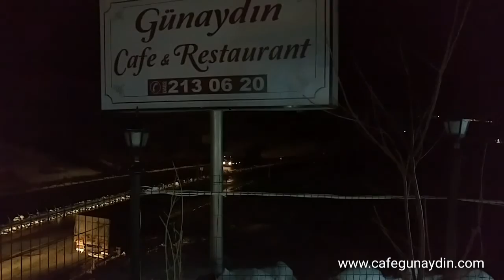Mardin Günaydın Cafe ve Restaurant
Mardin'de cafe ve yemek keyfini çıkartabileceğiniz doğa ile iç içe şık bir mekan